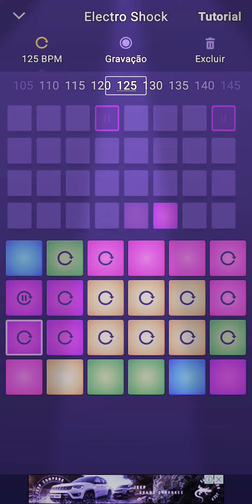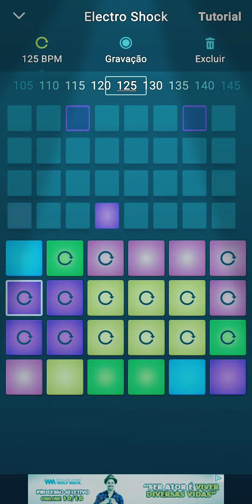18 de setembro de 2020